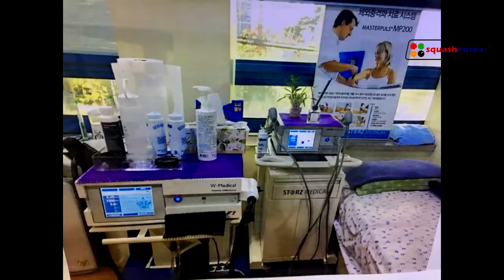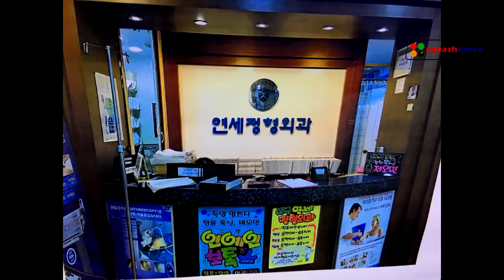연세 정형외과 홍보영상-김양현 인천서구 연합회장님이 운영